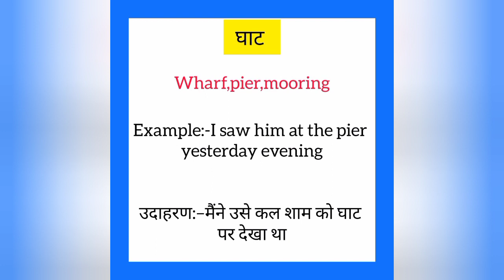Ghaat ka english mein kya kahate hain | घाट को इंग्लिश में क्या कहते हैं | Wharf meaning in hindi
Ghaat ko English me kya kahate hain
Ghaat को इंग्लिश में क्या कहते है

घाट को इंग्लिश में wharf कहते हैं
Ghaat ko English mein wharf kahate hain